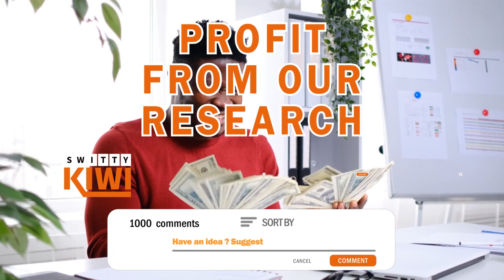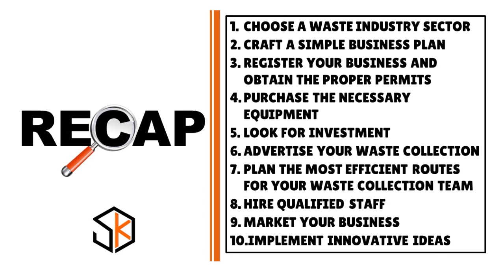How to Start a Trash Pickup Business | Secrets to a Successful Garbage Pickup Business💰SHIP S2•E170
How to Start a Trash Pickup Business | Secrets to a Successful Garbage Pickup Business. for more trash pickup and related delivery tips that get you loaded!